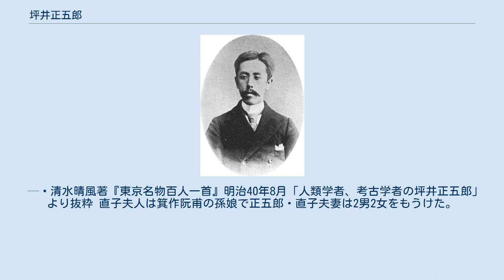坪井正五郎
坪井 正五郎（つぼい しょうごろう、文久3年1月5日（1863年2月22日） - 大正2年（1913年）5月26日）は、日本の自然人類学者。
日本初の人類学者として、日本における考古学、人類学の普及と確立に尽力した。
 蘭方医・坪井信道の孫として江戸の両国矢之倉（現・東日本橋）に生まれた（父は信道の女婿、幕府奥医師坪井信良である）。
1877年大学予備門に入り、1886年帝国大学理科大学動物学科卒業。
同年、東京人類学会を結成。
帝国大学大学院に進学し人類学を専攻、修了後の1888年帝国大学理科大学助手。
翌年より3年間イギリスに留学し、1892年10月帰国し帝国大学理科大学教授。
遠縁にあたる民間の研究家・林若樹がこの頃から助手として出入りする。
同年蘭学者箕作秋坪の長女・直子と結婚。
1899年理学博士号を授与された。
 日本の人類学の先駆者であり、アイヌ民族の伝承に出てくるコロボックルに関する論争に加わり実在説を擁護、日本石器時代人＝コロポックル説を主張したことで知られている。
 1903年の第5回内国勧業博覧会では学術人類館に協力した（詳しくは人類館事件を参照）。
1913年、第5回万国学士院大会出席のため滞在していたロシア・サンクトペテルブルクで、急性穿孔性腹膜炎のため客死。
 人類学の創始者として鳥居龍蔵などを育てる。
柳田国男と南方熊楠を結びつけ、また、三越のブレーン「流行会」メンバーとして玩具の開発でも功績を残した。
 「人類学者、考古学者の坪井正五郎」 坪井正五郎（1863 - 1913）は東京帝国大学理科大学教授で、人類学教室を主宰。
民俗学、考古学までを含むイギリス流の幅広い人類学を提唱し、草創期考古学の指導者として活躍。
日本石器時代人について、コロボックル説を唱えた。
趣味人としても知られ、玩具の研究、蒐集に関心を持ち、清水晴風（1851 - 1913）、巌谷小波 （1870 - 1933）ら玩具愛好家たちと交遊し大供会に参加。
玩具を中心とする児童文化運動を推進した。
 狂歌や戯文などにも長じ、「遺跡にてよき物獲んとあせるとき心は石器胸は土器土器」などの句を残した。
土偶や石器の絵あり。
「坪井正五郎本郷駒込西片町十番地ほ十三」と書かれた名刺が書き写されている。
 — 清水晴風著『東京名物百人一首』明治40年8月「人類学者、考古学者の坪井正五郎」より抜粋 直子夫人は箕作阮甫の孫娘で正五郎・直子夫妻は2男2女をもうけた。
地質学者・鉱物学者・岩石学者の坪井誠太郎は長男、地球物理学者の坪井忠二は次男。
また、長女・春は西田正三に、次女・菊は佐谷台二に嫁いだ。
物理化学者の坪井正道は正五郎の嫡孫（誠太郎の長男）。